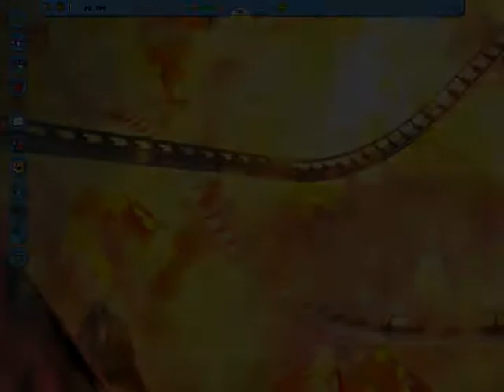Journey to Io In Regular and Mirror Modes - New Tomorrowland Roller Coaster Tycoon 3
This is the first of my reuploads to YouTube after my previous account was hacked by known trolls.

At my custom RollerCoaster Tycoon 3 Tomorrowland lies a roller coaster called Journey to Io. Inside a giant box, guests fly over the surface of the volcanic moon of Jupiter.

Mario Kart Wii: Grumble Volcano